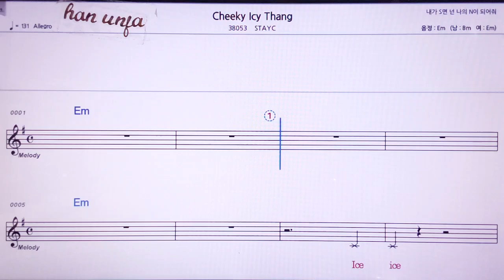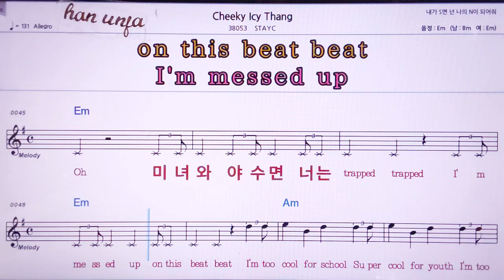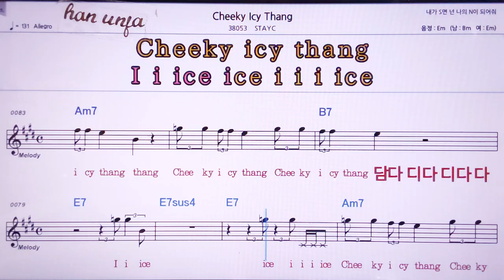💖cheeky Icy thang/STAYE 👍MR,노래방, 악보, 코드,Karaoke With Sheet Music